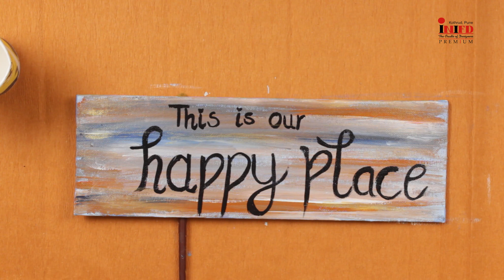DIY Nameplate or Door Hanging | DIY INIFD Kothrud , Pune.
Cardboard Craft Ideas | Door hanger | wall décor ideas | Easy Cardboard ideas.

# welcome door hanger
cardbord craft ideas
# how to reuse cardboard
# simple craft idea using cardboard
# cardboard DIY
# door hanger
# home décor idea